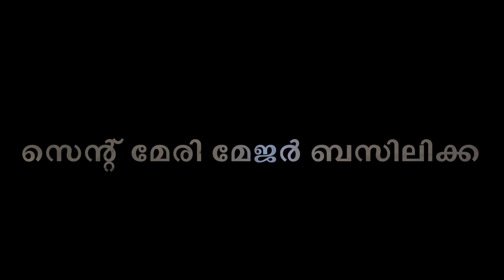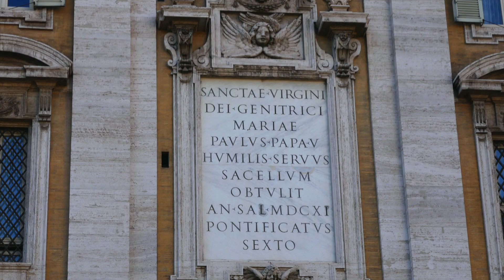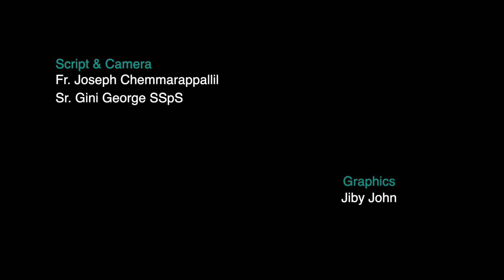സാന്താ മരിയ മജോരെ ബസിലിക്ക(Basilica Santa Maria Maggiore)